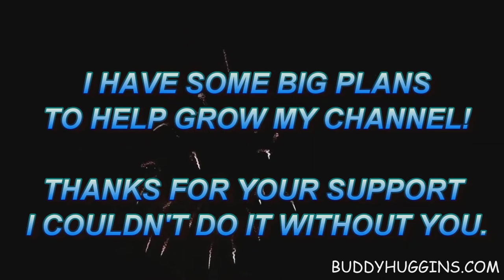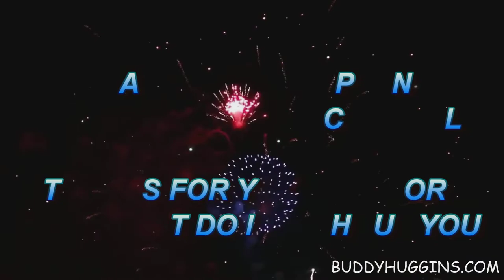I Hit 16,000 Subscribers on my YouTube Channel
I would like to thank my subscribers and let you all know how much this means to me.

~ Buddha   : )